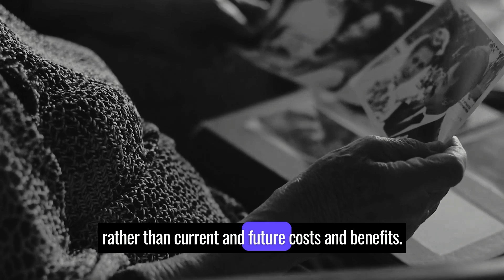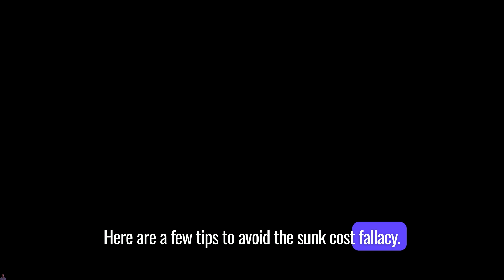The Sunk Cost Fallacy: How to Stop Wasting Time and Money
Have you ever stuck with a bad decision just because you've already invested so much into it? This is the Sunk Cost Fallacy, a common cognitive bias that leads us to continue an endeavor based on past investments rather than future benefits. In this video, we'll explore what the Sunk Cost Fallacy is, why we fall into this trap, and how to avoid it in our everyday lives.

🎥 In this video, you'll learn:
- What the Sunk Cost Fallacy is
- Real-life examples of the Sunk Cost Fallacy
- Tips to avoid falling into the Sunk Cost Fallacy

By recognizing the Sunk Cost Fallacy, we can make better choices and avoid wasting time and resources on endeavors that no longer serve our goals.